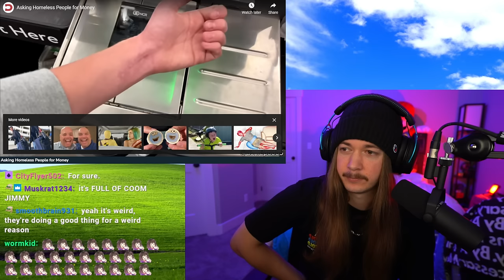Jimmy Here is SHOCKED by Daily Dose of Internet & Unusual Memes FULL VOD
Jimmy Here is SHOCKED by Daily Dose of Internet & Unusual Memes